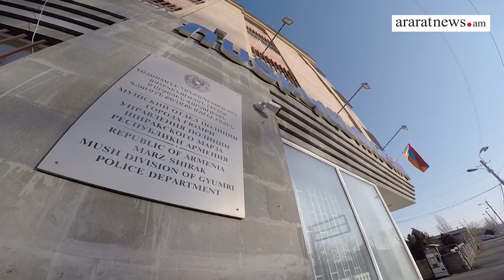Կարևոր լուրեր. ՊԵԿ-ը նոր նախագիծ է առաջարկում արտագնա աշխատողների համար